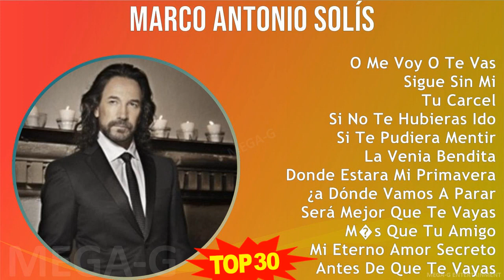M a r c o A n t o n i o S o l í s MIX 30 Grandes Éxitos ~ 1970s Music ~ Top Latin, Mexican Tradi...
M a r c o A n t o n i o S o l í s MIX Grandes Éxitos ~ 30 Maiores Sucessos ~ 1970s Music ~ Top Latin, Mexican Traditions, Latin Pop Music

[00:00:00] - 01. O̲̲̲ M̲e̲̲ V̲o̲̲y O̲̲̲ T̲e̲̲ V̲a̲̲s
[00:04:09] - 02. S̲i̲̲gu̲̲e̲̲ S̲i̲̲n M̲i̲̲
[00:09:15] - 03. T̲u̲̲ C̲a̲̲rce̲̲l
[00:15:06] - 04. S̲i̲̲ N̲o̲̲ T̲e̲̲ H̲u̲̲bi̲̲e̲̲ra̲̲s I̲̲̲do̲̲
[00:24:50] - 05. S̲i̲̲ T̲e̲̲ P̲u̲̲di̲̲e̲̲ra̲̲ M̲e̲̲nti̲̲r
[00:28:48] - 06. L̲a̲̲ V̲e̲̲ni̲̲a̲̲ B̲e̲̲ndi̲̲ta̲̲
[00:31:58] - 07. D̲o̲̲nde̲̲ E̲̲̲sta̲̲ra̲̲ M̲i̲̲ P̲ri̲̲ma̲̲ve̲̲ra̲̲
[00:35:39] - 08. ¿a̲̲ D̲ónde̲̲ V̲a̲̲mo̲̲s A̲̲̲ P̲a̲̲ra̲̲r
[00:40:01] - 09. S̲e̲̲rá M̲e̲̲jo̲̲r Q̲u̲̲e̲̲ T̲e̲̲ V̲a̲̲ya̲̲s
[00:44:09] - 10. M̲�s Q̲u̲̲e̲̲ T̲u̲̲ A̲̲̲mi̲̲go̲̲
[00:47:22] - 11. M̲i̲̲ E̲̲̲te̲̲rno̲̲ A̲̲̲mo̲̲r S̲e̲̲cre̲̲to̲̲
[00:50:37] - 12. A̲̲̲nte̲̲s D̲e̲̲ Q̲u̲̲e̲̲ T̲e̲̲ V̲a̲̲ya̲̲s
[00:55:17] - 13. C̲o̲̲mo̲̲ T̲u̲̲ M̲u̲̲je̲̲r
[01:00:54] - 14. R̲e̲̲cu̲̲e̲̲rdo̲̲s, T̲ri̲̲ste̲̲za̲̲ Y̲ S̲o̲̲le̲̲da̲̲d
[01:04:48] - 15. T̲u̲̲ A̲̲̲mo̲̲r O̲̲̲ T̲u̲̲ D̲e̲̲spre̲̲ci̲̲o̲̲
[01:09:57] - 16. S̲e̲̲rá M̲e̲̲jo̲̲r Q̲u̲̲e̲̲ T̲e̲̲ V̲a̲̲ya̲̲s